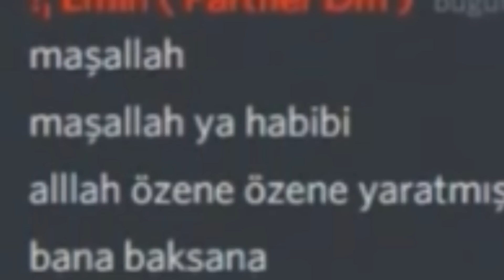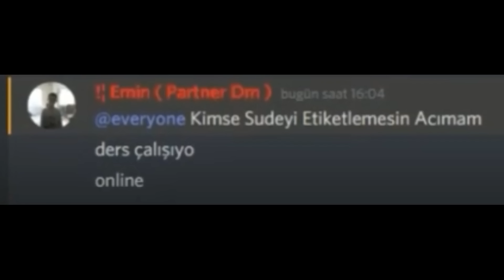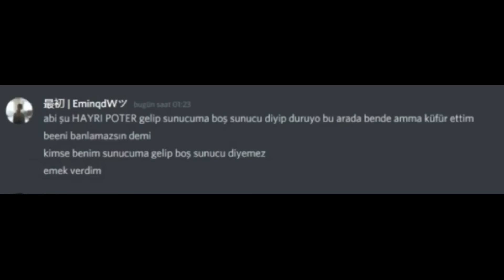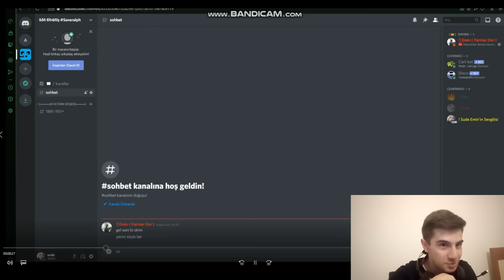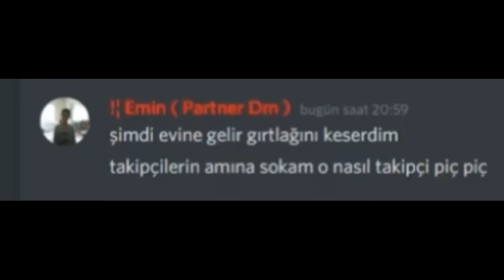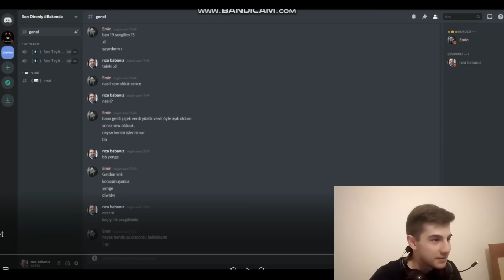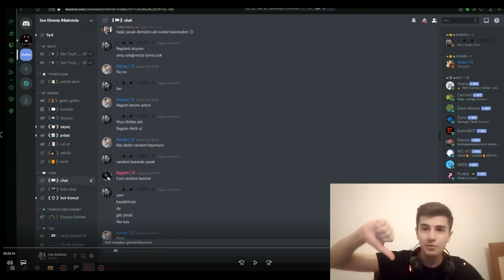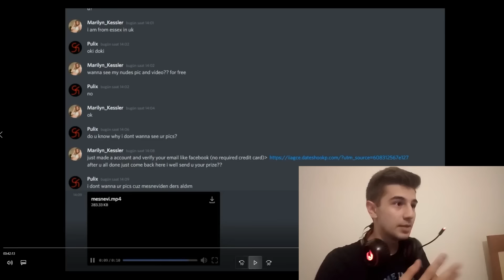ALLAHA SÖVEN VELETİN DİSCORD SUNUCUSUNU PATLATTIM 🙃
Not: Bu videoda sunucuyu patlatmamın sebebi islami değerlere sövmesi değil, toplumun belli bir kesiminin inancına olan saygısızlığı ve sunucumda ki insanları rahatsız etmesidir.

prim için etiket:
discord nasıl kullanılır,
discord bot ekleme,
discord bot yapma,
discord sövüş,
discord sunucu kurma,
discord sunucu patlatma,
discord yetenek sizsiniz,
discord bot,
discord bot nasıl yapılır,
discord ban kaldırma
allaha söven çocuğun discord sunucusuna patlattım
discord veletleri,
discord sunucu patlatma,
discord sunucu kurma,
discord sunucu patlatma botu,
discord sunucu büyütme,
discord sunucu silme,
discord sunucu patlatma mobil
discord kavgaları
Beluga
roblox veletleri
discord bot
discord troll
komut veren velet
fivem sunucu troll türkçe